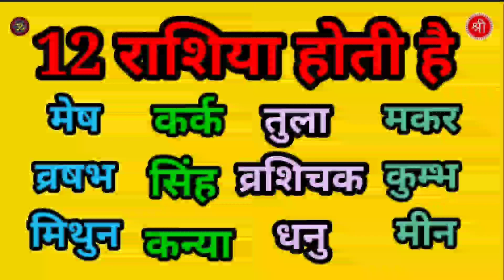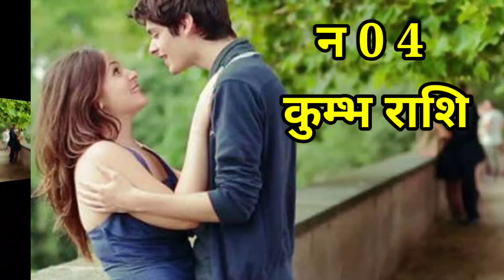ये पांच राशिया होती है लव गुरु सच्चा प्यार करने और निभाने वाली pandit rajgiru sharma